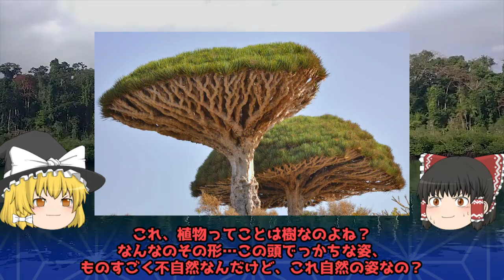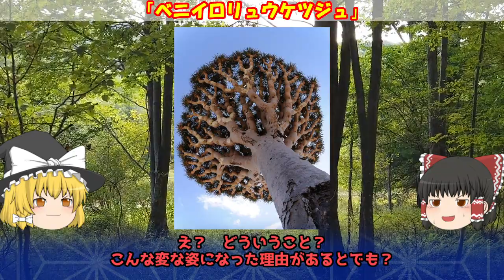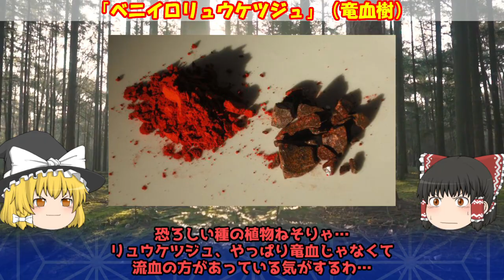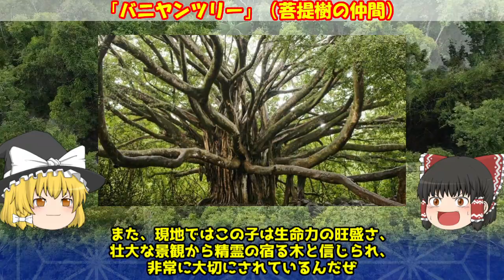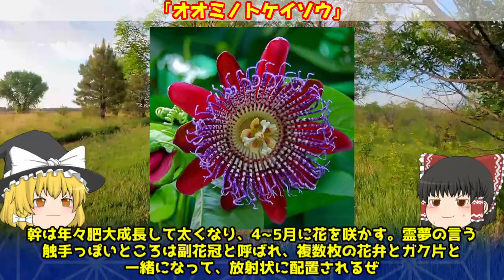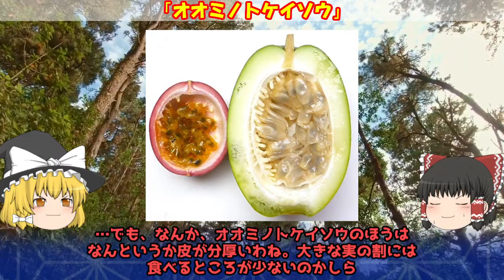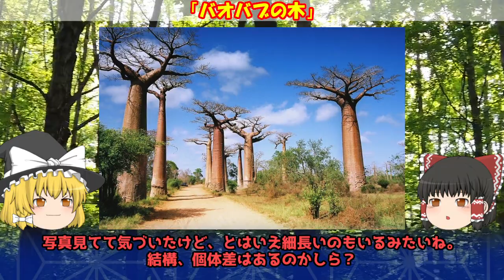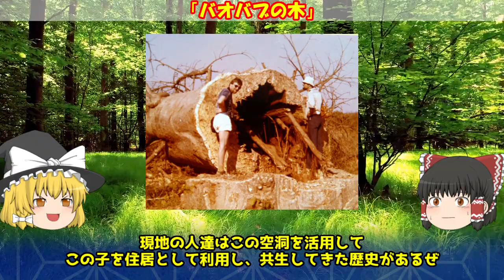【閲覧注意】異世界に生えていそうな、現実離れした姿の植物 4選【ゆっくり解説】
※リニューアル前の動画です

普段目にしている草木とは一線を画す姿の植物たち。
漫画などの中で異世界や異星さながら、現実感のない姿の植物は実在します。
今回はそんな異世界感たっぷりな子たちをご紹介。

■目次
0:00 オープニング
1:26 「ベニイロリュウケツジュ」（竜血樹）
6:13 「バニヤンツリー」（菩提樹の仲間）
9:25 「オオミノトケイソウ」（パッションフルーツ）
13:37 「バオバブの木」

・【閲覧注意】寄生虫などに人体を蝕まれた凄惨な事件 4選【食中毒/有鉤嚢虫/広東住血線虫】【ゆっくり解説】

・【閲覧注意】寄生虫に蝕まれて恐ろしい目にあった人たち 5選【ゆっくり解説】

・ソ連の禁断の研究！か弱い個体同士を交配し続けると、生物はどう変わるのか？科学者ベリャーエフの壮絶な実験とは？【ゆっくり解説】

※本動画内で使用している一部の画像・映像・音声等は、教育的・解説的目的に基づき、フェアユースの考え方に則って使用しています。
※上記情報について修正・訂正・削除の依頼がございましたら本チャンネル宛にご連絡よろしくお願いいたします。
※（Some images, videos, and audio materials used in this video are utilized under the concept of fair use for educational, commentary, and explanatory purposes.All rights to these materials belong to their respective copyright holders.This video does not intend to claim ownership or infringe upon those rights in any way.If you are a copyright holder and have any concerns, please feel free to contact us. We will respond promptly.）